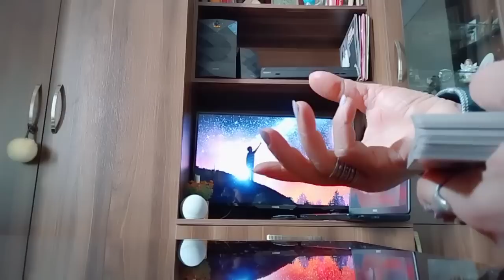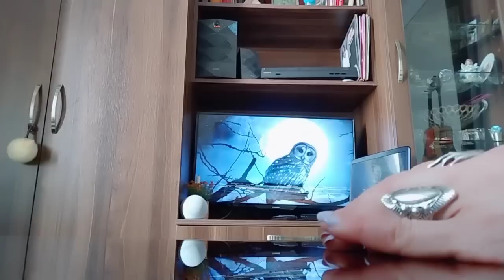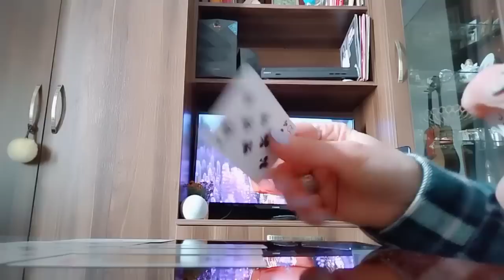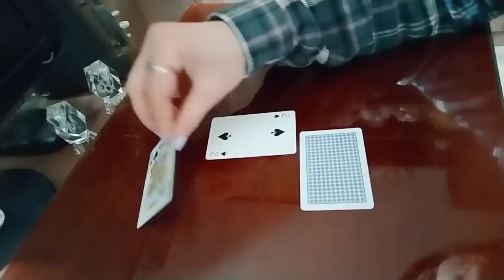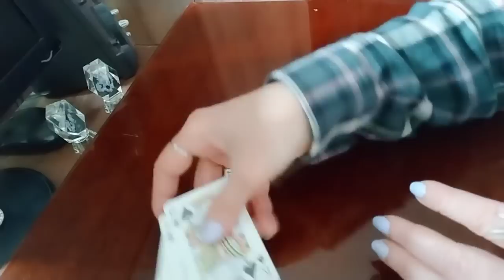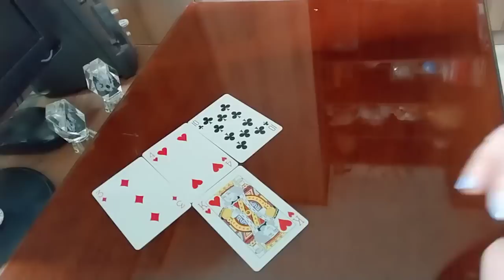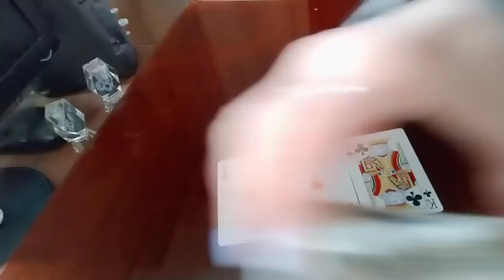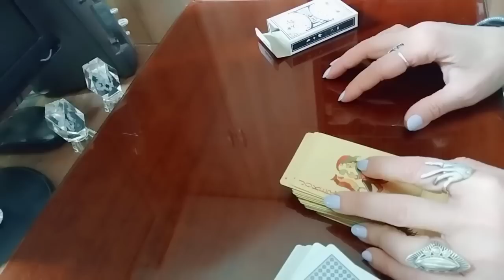კარგი ამბავი, რომელსაც ალბათ არც კი ელით/პროგნოზი ტაროსგან🃏✨✨✨🃏